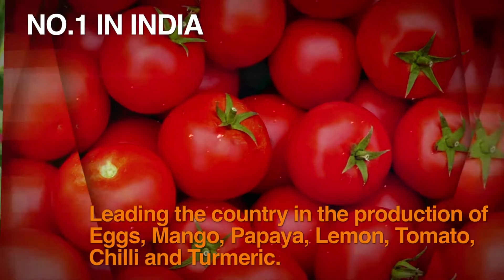AP FILM FOOD PROCESSING